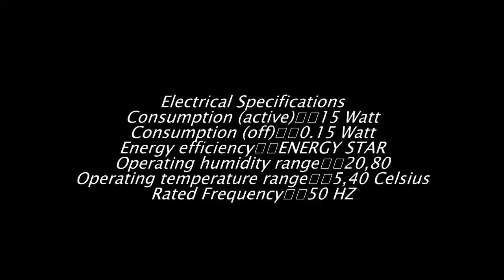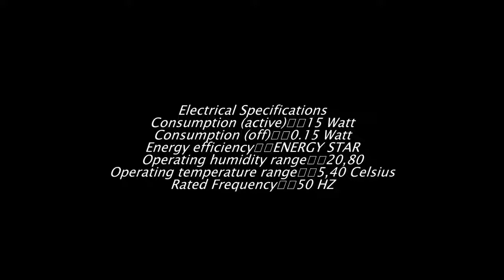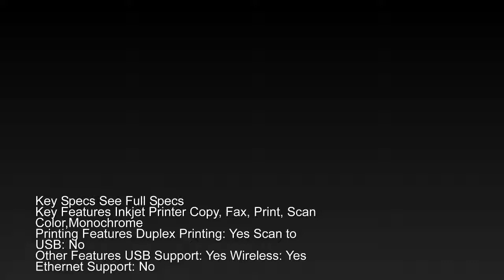Hp Deskjet Ink Advantage 4675 All in one Inkjet Printer Complete Review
Key Features Inkjet Printer Copy, Fax, Print, Scan Color,Monochrome
Printing Features Duplex Printing: Yes Scan to USB: No
Other Features USB Support: Yes Wireless: Yes Ethernet Support: No
tags,
Hp Deskjet,
 Ink Advantage ,
4675,
 All in one ,
Inkjet Printer,
 Complete Review,
hp printer,
hp printer wireless,
hp printer 2135,
hp printer cartridge refill,
hp printer support,
hp printer installation,
hp printer 2131,
hp printer not printing,
hp printer m1005,
hp printer ad,
hp printer complete review,
hp printer unboxing,
HP,
Printer,
Commercial,